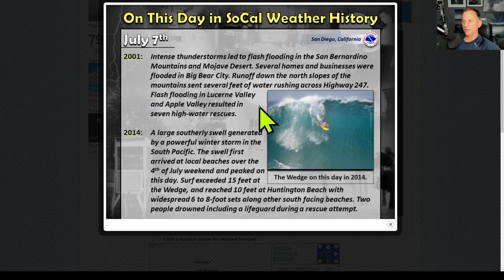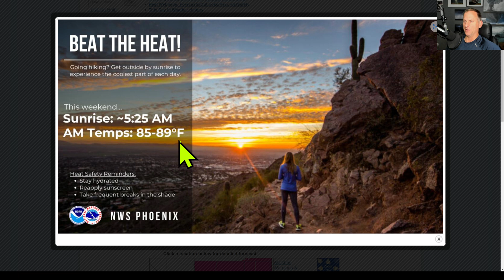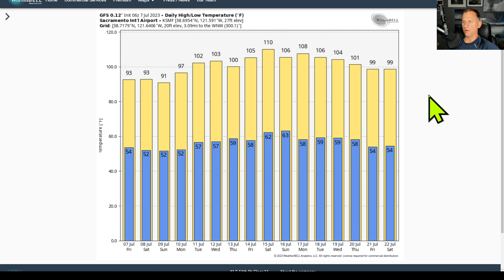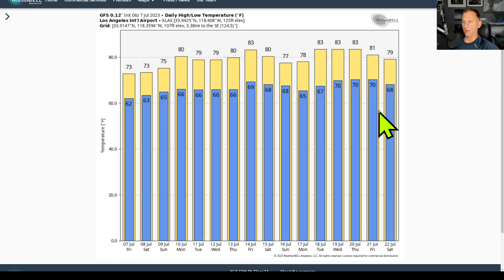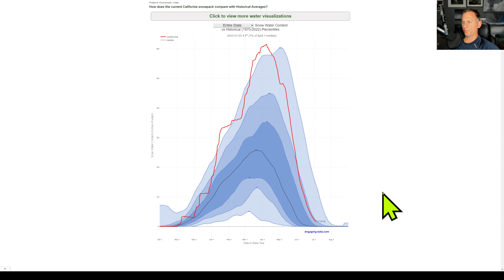California/SW USA weather: Heat and precipitation shut down.